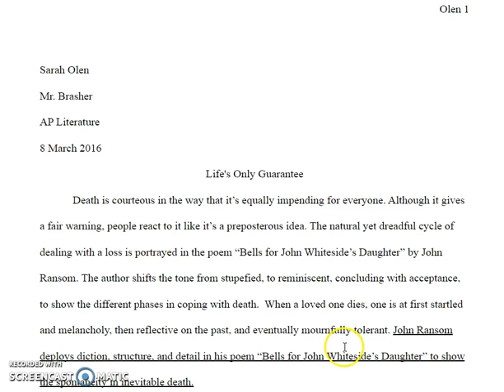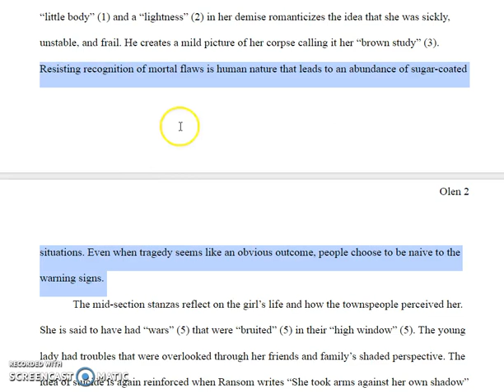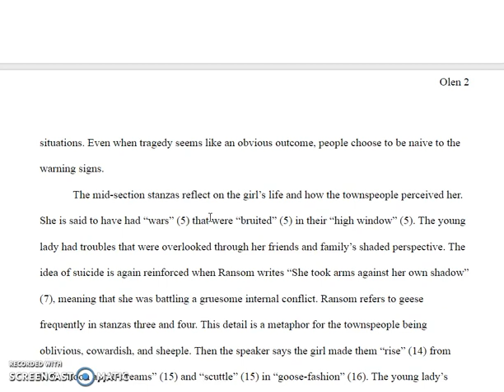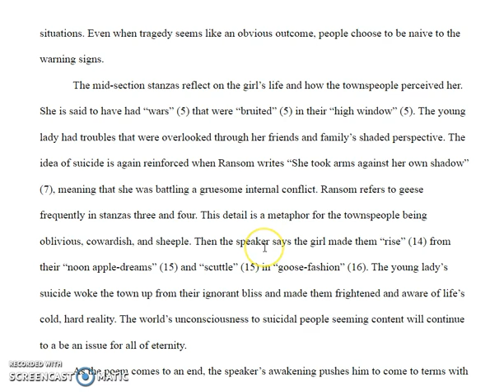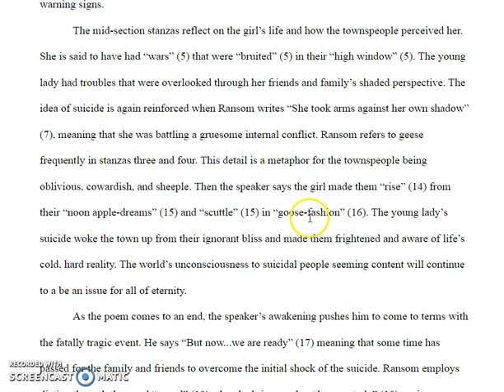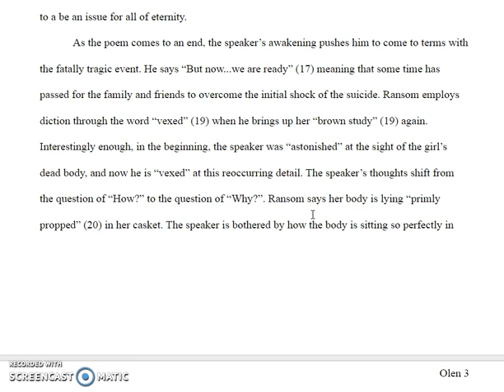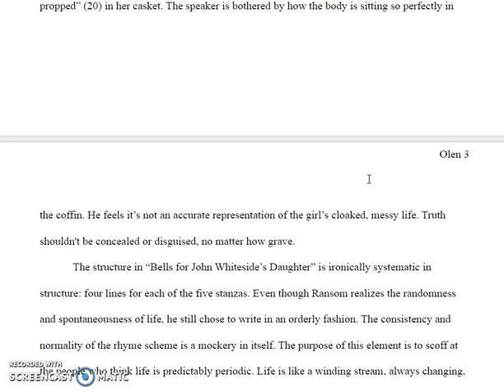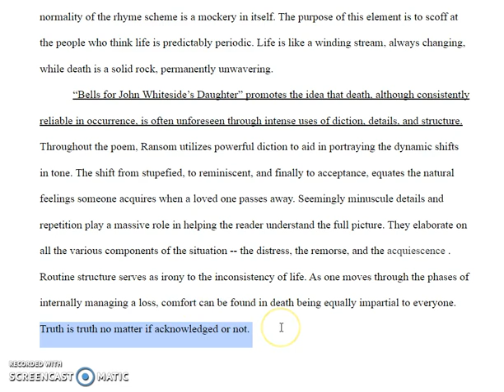sarah o poetry